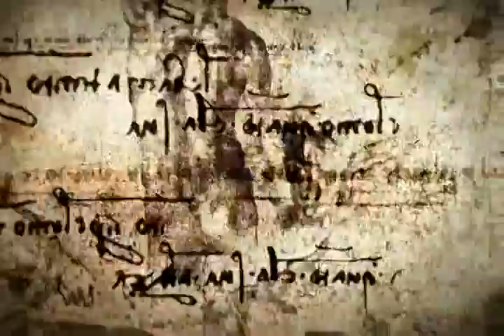Assassin's Creed 2